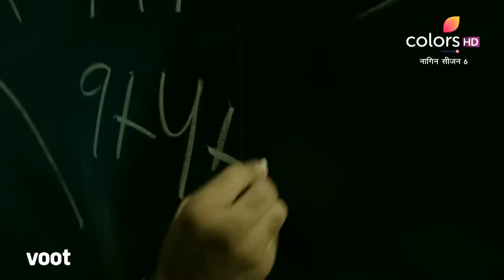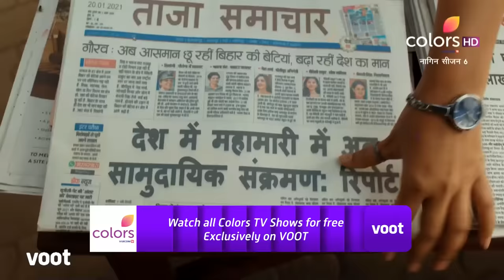Naagin 6 | नागिन 6 | Episode 1 | 12 February 2022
A group of devious scientists plan to attack India with a deadly virus in 2020. As Professor finds out about their plan, he gathers the nation's sages and saints to summon the Naagin to protect the world from the pandemic. Will Naagin save the country?